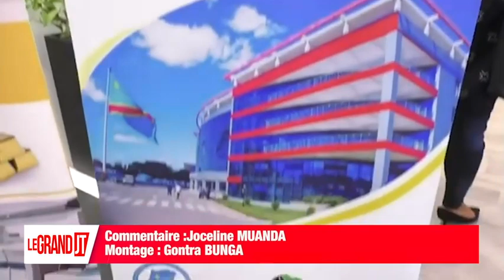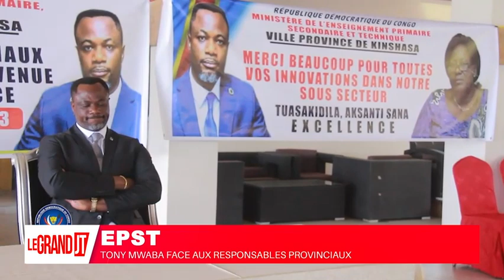LE GRAND JOURNAL 08 FEVR 2023